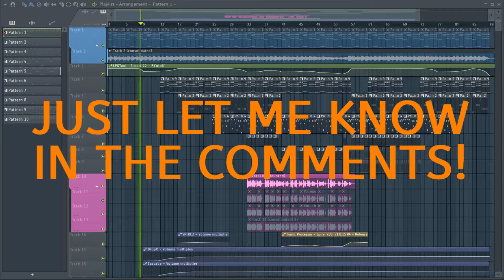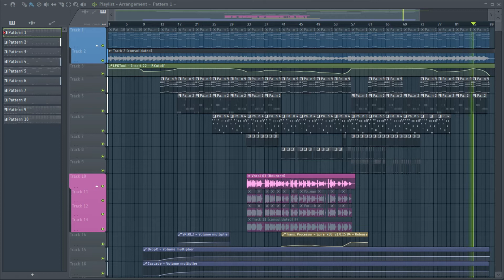FL Studio Projects 04 - Life Doesn't Frighten Me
I am a producer by profession, but I am most concerned with editing tracks made by other producers.

In order to learn programs better, I make small sets myself. Only i never do anything with it.
My style is varying from Trance, House, Club to harder EDM

In the meantime i have so many half finished tracks, and in everything i just hear something. But i never finish it.
Sometimes due to lack of inspiration, or just that i don't know how to make it sound better.

So if you get inspiration from the track, or can help me with it. Then I would gladly like to hear that from you!
And maybe can do a collaboration or something!

I will regularly post new projects, so keep an eye on my channel.

Let me know what you think of the project in the comments!
Just keep in mind that it are half made (or lesser then that) tracks..
And if you want the stems or more info, also leave it in the comments and I will reply as soon as possible.

My DAW is FL Studio, and below are not all, but my most used VST's.

-Lennar Digital- Sylenth1
-Xfer Records- Serum & LFOTools
-Native Instruments- Massive & Kontakt
-reFX- Nexus2
-Reveal Sound- Spire 1 & 2
-Sonic Academy- Kick and ANA 1 & 2
-DUNE 1 & 2
-Vengeance- VPS Avenger
-Valhalla DSP
-Waves
-SugerBytes- Turnado
-FabFilter Pro

If you don't have the VST in the project, i always can adjust it for you.